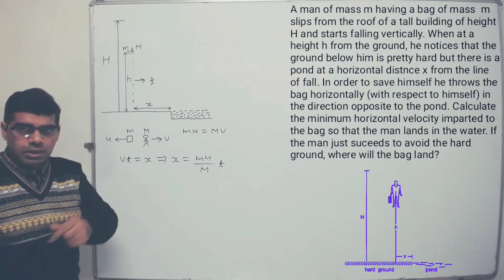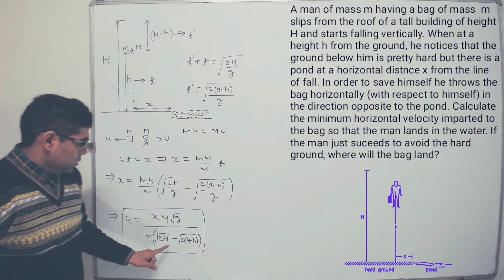Momentum Conservation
A man of mass m having a bag of mass  m slips from the roof of a tall building of height H and starts falling vertically. When at a height h from the ground, he notices that the ground below him is pretty hard but there is a pond at a horizontal distance x from the line of fall. In order to save himself he throws the bag horizontally (with respect to himself) in the direction opposite to the pond. Calculate the minimum horizontal velocity imparted to the bag so that the man lands in the water. If the man just succeeds to avoid the hard ground, where will the bag land?